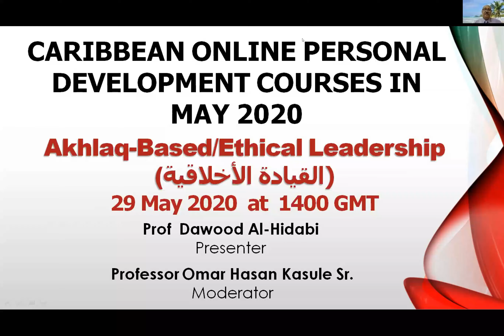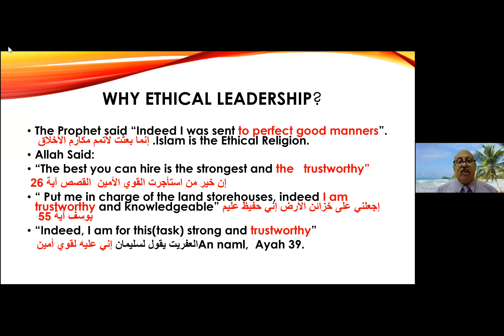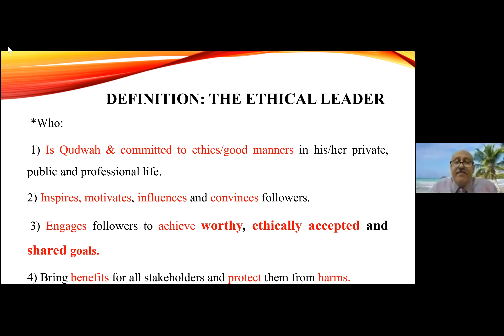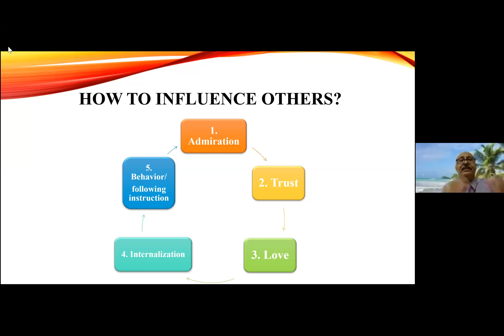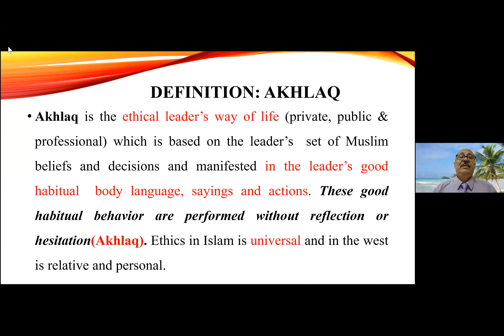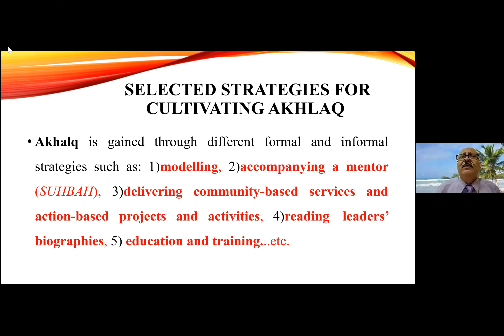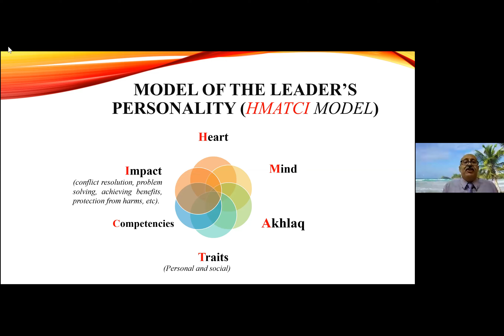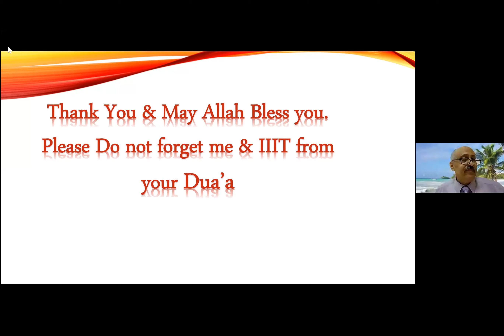Akhlaq-Based / Ethical Leadership (29 May 2020)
Presented by Prof. Dawood Hidabi on the 29th May 2020 for the Caribbean Online Personal Development Courses In May 2020